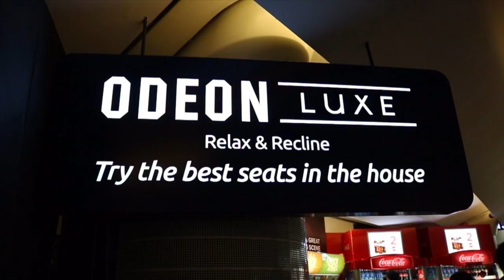ODEON LUXE Relax & Recline Advert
Our launch of our ODEON Luxe screens complete with recliner seats with IMAX and iSense went down a treat last week. Thanks to everyone who helped make it a special evening!

Camera operator & editor: Tristan Reville